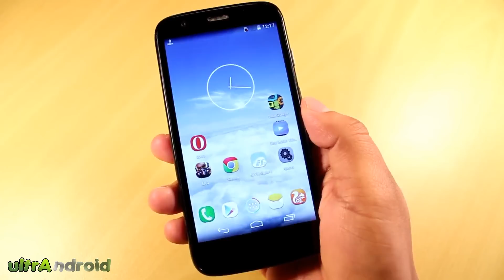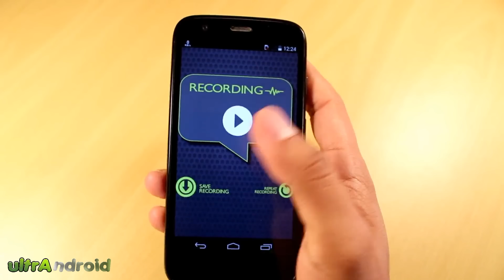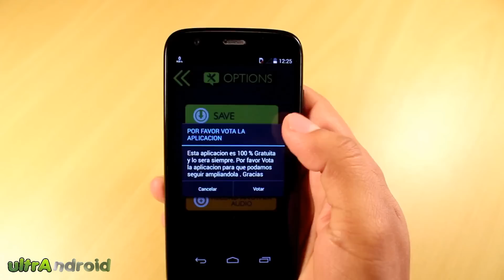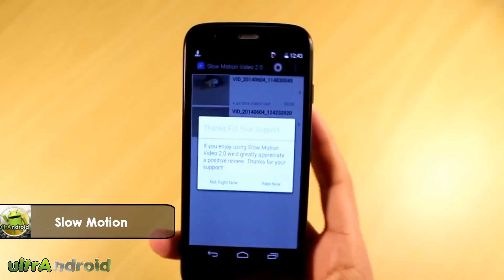viernes de juegos android 2014 parte 12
Quetal amigos ultranos hoy les traigo sugerencias app y juegos android saludos :)

Noticias android

TODAS MIS PAGINAS ULTRANDROID
BLOGSPOT
TODOS MIS VIDEOS POR CATEGORIAS